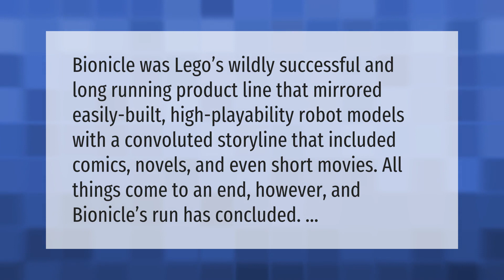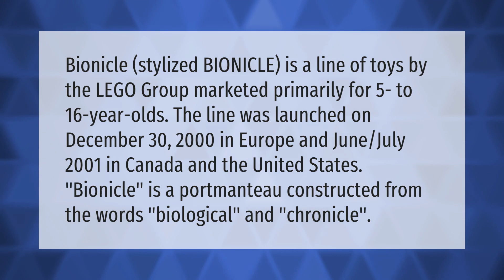Is Bionicle dead?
00:00 - Is Bionicle dead?
00:39 - What is bionicles?

Laura S. Harris (2021, April 1.) Is Bionicle dead?
    AskAbout.video/articles/Is-Bionicle-dead-205593